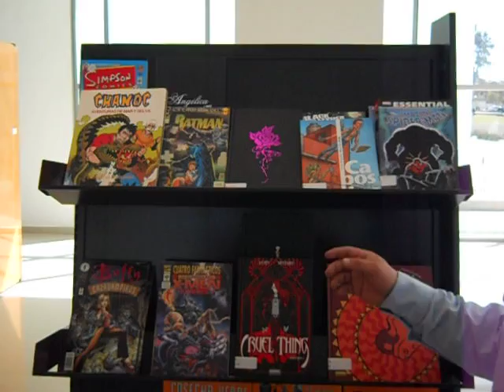Comicteca Buap 1 Puebla Mexico 4